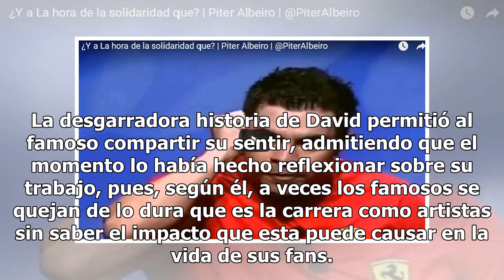Lapizito despide a fanático con triste mensaje en redes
No sólo los fans se estremecen al enterarse del deceso de una estrella del medio artístico, los famosos también lo hacen cuando uno de sus admiradores perecen, tal es el caso de Lapizito, el cómico payasito que el día de ayer estremeció a su público al dar una noticia de este tipo. Instagram es la r...